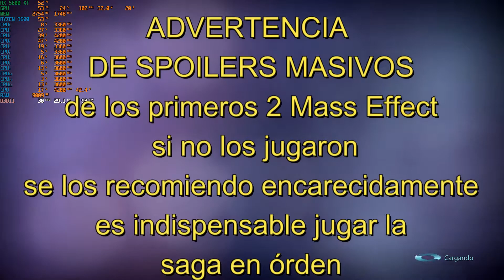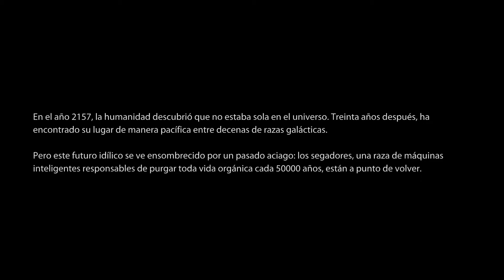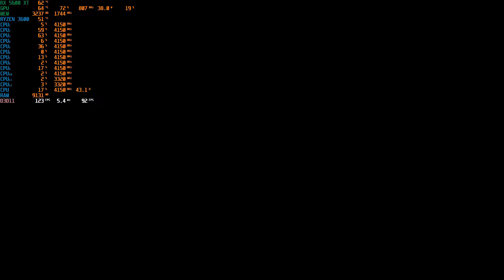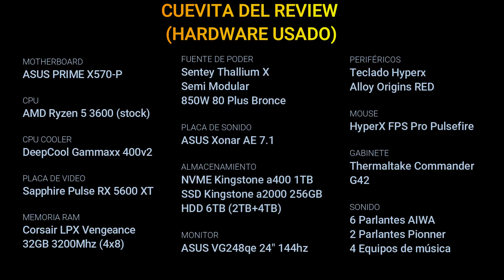Mass Effect 3 Legendary Edition Primeros Minutos y Rendimiento 1080p Max Settings 5600XT/Ryzen 3600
¡Buenas tardes! tercer juego de la saga de más effect de la nueva legendary edition lanzada recientemente.
AVISO DE SPOILERS: Si no jugaron a los 2 primeros mass effect y quieren hacerlo, no vean este video, contiene MUCHOS SPOILERS en el principio.
Testeado en una Sapphire RX 5600 XT Y Ryzen 5 3600 (stock)

Mi setup completo:
Gabinete: Therlmaltake Commander G42
Motherboard: ASUS Prime x570-p
CPU: AMD Ryzen 5 3600 (DeepCool GAMMAXX 400 V2)
Placa de video: Saphire Pulse RX 5600 XT
Placa de sonido: ASUS Xonar AE 7.1
Fuente: Sentey Thallium X 850w 80 plus bronce semimodular
Almacenamiento: NVME Kinsgtone A2000 1TB (donde se prueban los juegos)/ 6TB HDD + SSD 240 kingstone a400
Teclado: HyperX Alloy Origins
Mouse: HyperX FPS Pro Pulsefire